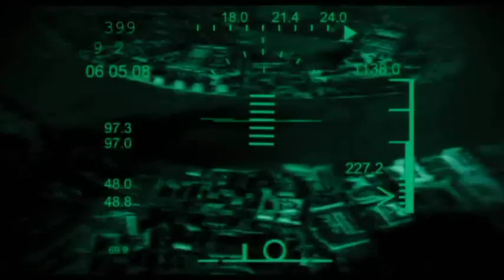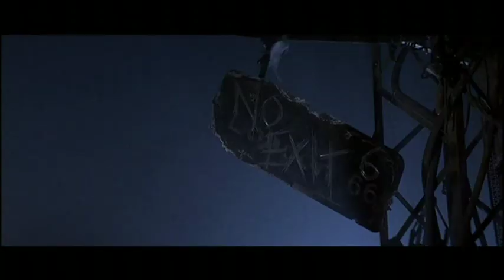Loncon 3 - Loncon Calling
Worldcon is returning to London in 2014 for the first time since 1965 - let's hope it's still here by then ;-)

Slightly revised version of the original 'London Calling' promo.